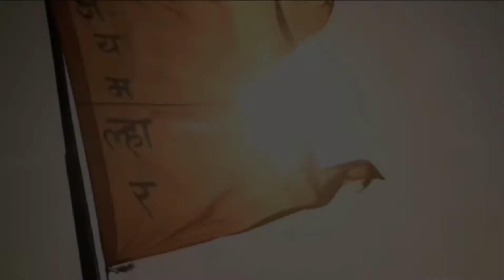Khandoba song / @ArunBhosale/ ६ महिने सोमवती येती ( पारंपारिक गीत )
Khandoba song

 ६ महिने सोमवती येती  ( पारंपारिक गीत )

 निर्माता- प्रविण ( पिंटू )बल्लाळ

 गायक- आकाश शिंदे